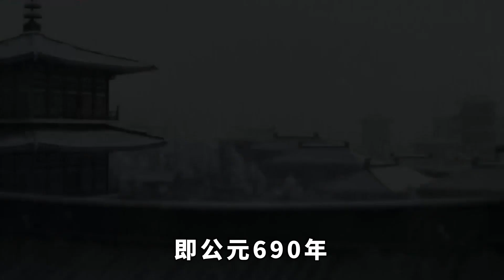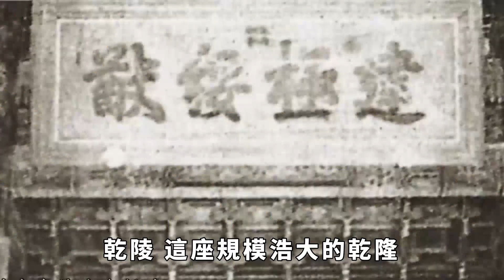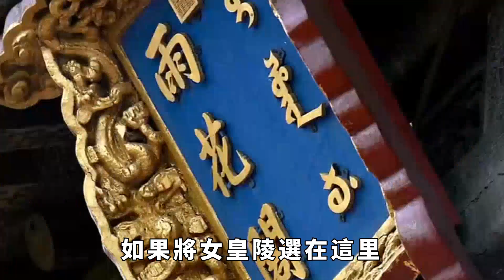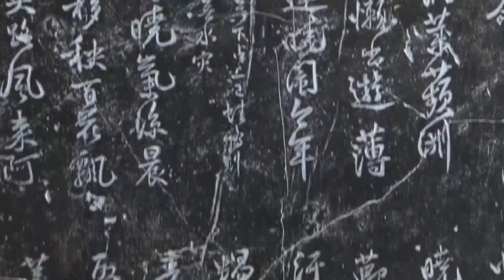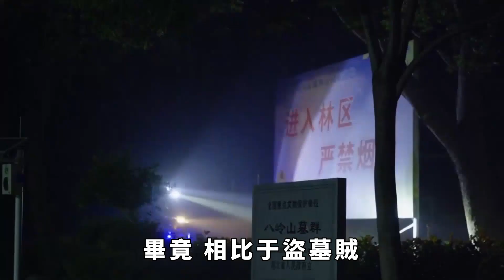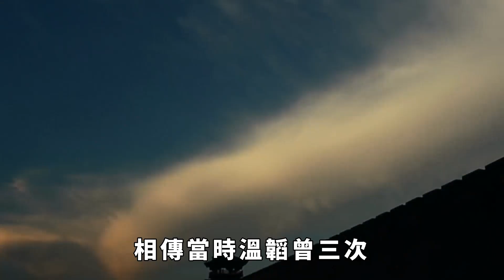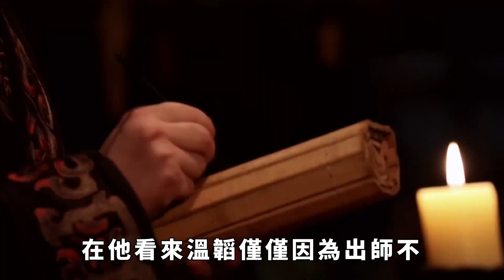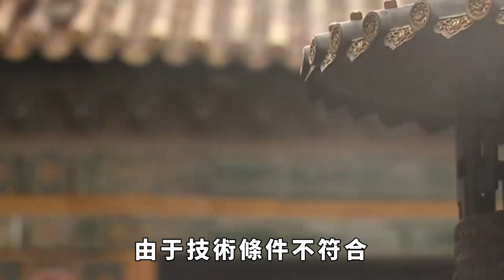世界之謎！40萬大軍打不開武則天的墓，是天意還是另有玄機【縱觀史書】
中國目前有三大最為神奇的陵墓，至今被稱為中國考古史上的未解之謎。第一，沒人敢開秦始皇陵，第二沒人找得到成吉思汗陵，第三沒人打得開乾陵。今天我們來說一下這個乾陵。首先先從修建皇陵開始說起。歷史